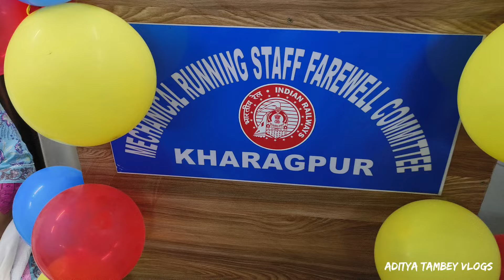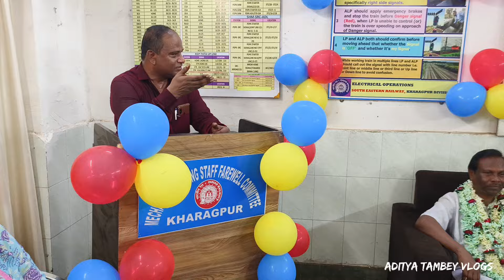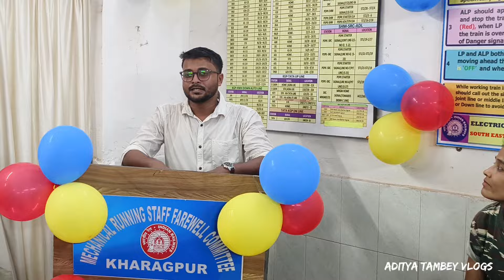kharagpur railway retirement train manager crew lobby 2024#trending#viral#religion#kgp#bawal#new